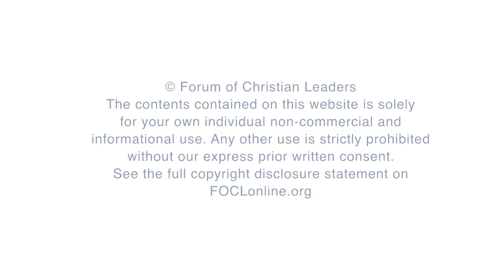How to Persuasively Communicate the Gospel in the University - John Lennox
How can we use our studies and academic roles to point others to Jesus?  What biblical principles will help us to do so clearly and effectively?  In this interview, John Lennox will share from his years of experience on how to persuasively communicate the Gospel in the university.

FOCLID 8123